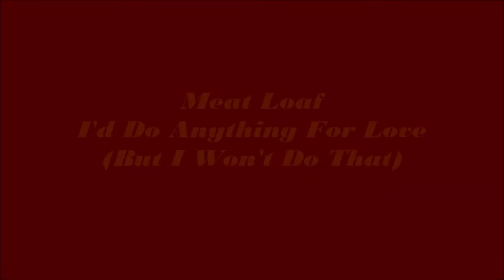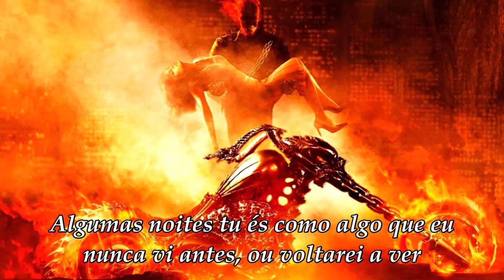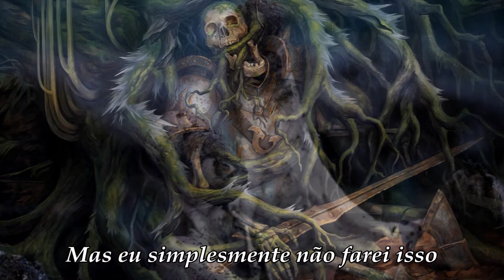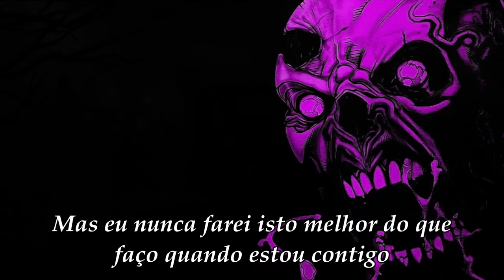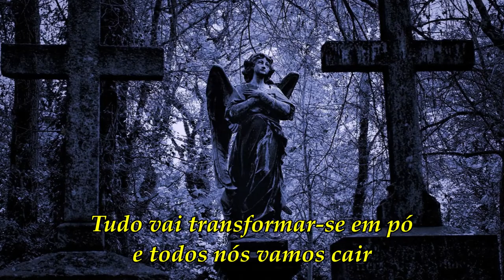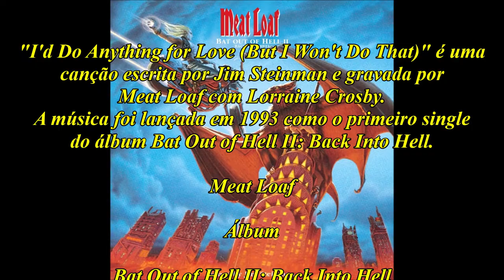Meat Loaf - I'd Do Anything For Love (But I Won't Do That) Legendado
I'd Do Anything For Love (But I Won't Do That), é um tema de grande sucesso de Meat Loaf, lançado no ábum Bat Out of Hell II - Back Into Hell, de 1993.
Meat Loaf é o nome artístico de Michael Lee Aday, nascido em Dallas, a 27 de setembro de 1947 e faleceu em Nashville, a 20 de janeiro de 2022.
Segundo o cantor, foi o seu próprio pai que lhe pôs o apelido de Meat, devido a ter nascido com uma cor vermelha e a ter mantido mais tempo que o normal. O apelido completo foi dado pelo seu treinador, quando ele estava em cima dele e este lhe disse "Sai daqui seu "Meat Loaf", que traduzido para o português seria "rolo de carne!", por ser obeso.